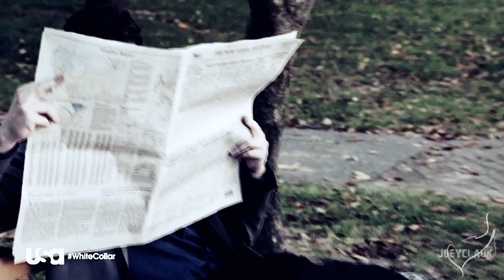White Collar ::: I see trouble on the way [6x01]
"Don't go around tonight. Well, it's bound to take your life..."

Finally, White Collar started! I have to admit, I'm sad, that it will be the last season, especially because it'll only be six episodes. I mean, what the hell? There has only been one show with six final episodes, that satisfied me, and I'm afraid, that White Collar won't please me. Especially because it seems like Neal is falling back into his same old patterns, and then I would be devestated. Then there would be six seasons for nothing. But still I'm happy about every forty minutes I get to share with White Collar.
Hopefully there are some White Collar-fans left, eventhough I uploaded my last video of the show exactly one year ago.
So watch it and enjoy!

Fandom: White Collar
Characters: Neal Caffrey, Peter Burke, Mozzie, Rebecca Turner, Clinton Jones & Diana Barrigan